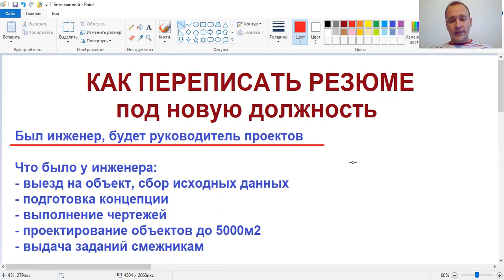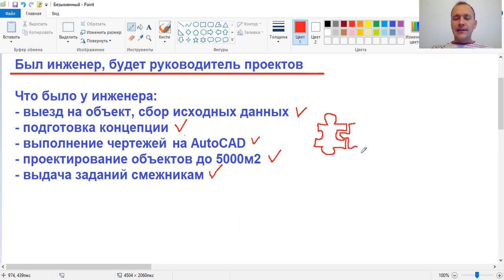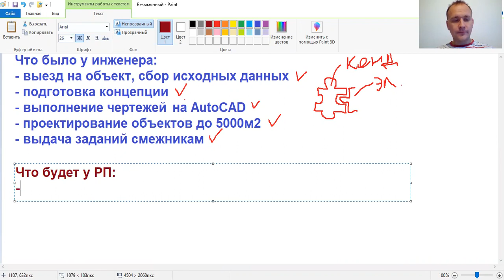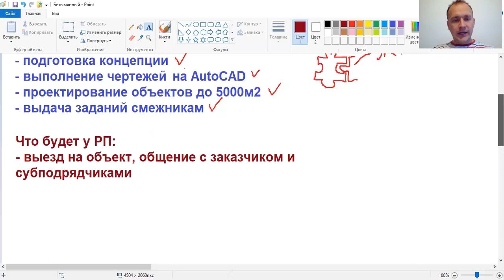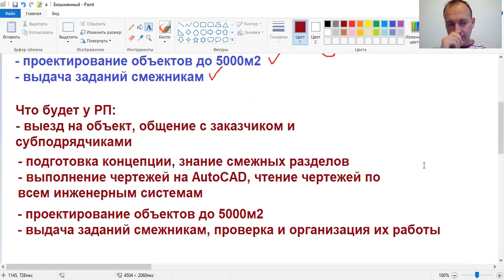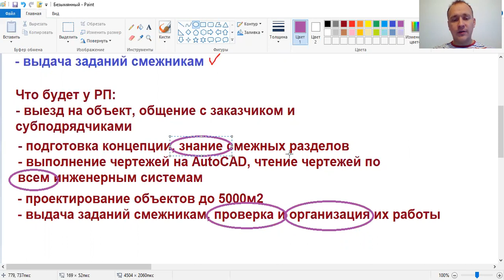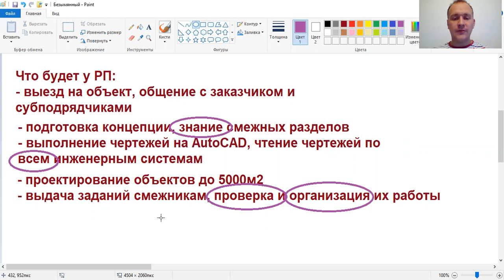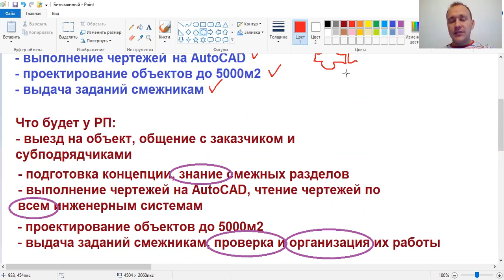КАК составить РЕЗЮМЕ на новую должность